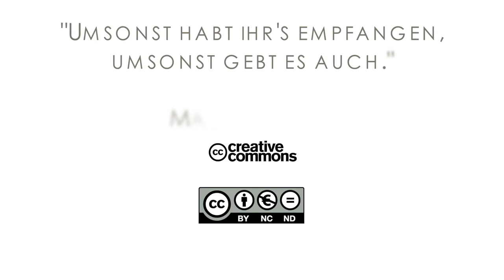16Q01 / 06-00 Rebellion and Redemption